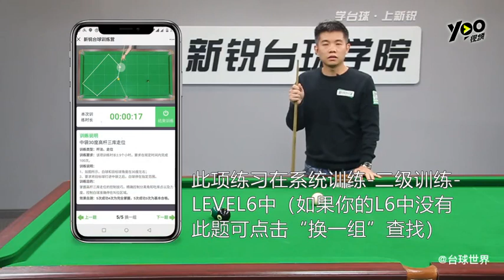【高級 | 走位】一分鐘教學：中袋３０度角高桿三顆星走位